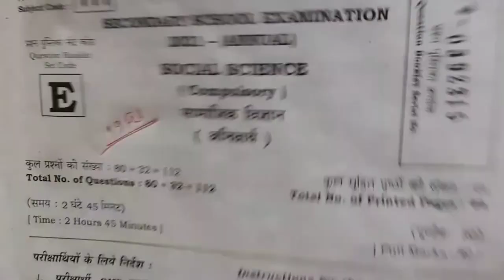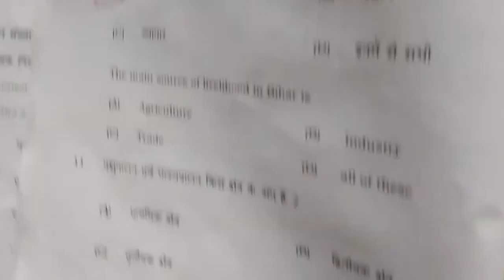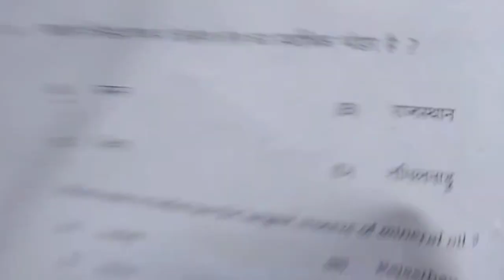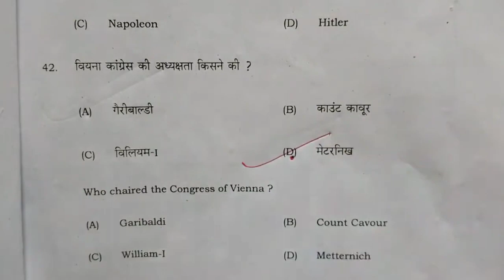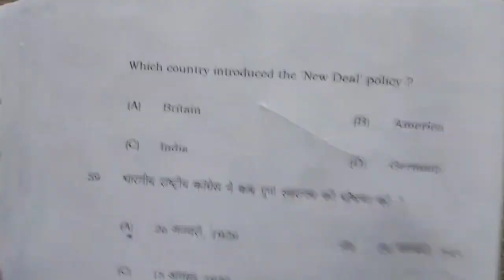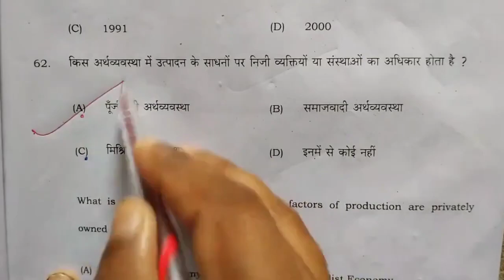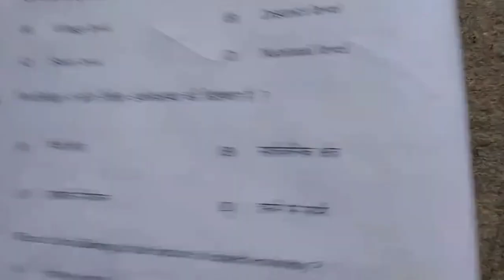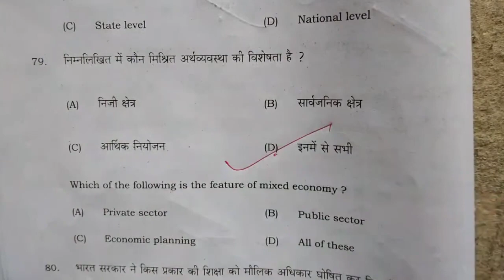Bihar Board Matric (10th) Social Science first(1st) Sitting Objective Set E Answer key 2021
About video:
10th social science firstsetting  answer key 2021
Class 10th social science  objective solution 2021
10th objective solution 2021
10th social science answer key 2021
10th social science answer key 2021
10th firstsetting answer key 2021
10th firstsetting  social science answer key 2021
10th social science firstsetting social science objective solution 2021
Class 10th  setting social science answer key 2021
Bihar board 10th exam 2021 social science  answer key 2021
social science answer key 2021 social science objective solution
Bihar board 10th exam social science objective solution 2021
10th social science objective answer key 2021
10th social science answer key 2021
social science objectives solution 2021
social science answer key 2021 class 10th
Bihar board 10th exam  2021social science answer key
Bihar board 10th board 2021
Bihar board social science answer key 2021
Class 10th bihar board
क्लास 10 बिहार बोर्ड एग्जाम 2021
बिहार बोर्ड एग्जाम 2021 क्लास 10th

10th_social​​_science_answerkey_2021
social​​_science_answer_key_2021
social​​ science_answer_key2021
10th_social​​ science_answer_key2021
10th_social​​ science_second_setting_answer_key_2021
class_10th_social​​ science__setting_answer_key_2021
10th_social​​ science_answer_key_2021

Bihar board 1stfirst sittingAnswer key 2021 | बिहार बोर्ड मैट्रिक परीक्षा 2021 मैथ  फर्स्ट सिटिंग का ऑब्जेक्टिव का उत्तर

Bihar Board social science  first sittingAnswer key 2021 SET - A
Bihar Board social science  first sittingAnswer key 2021 SET - B
Bihar Board social science  first sittingAnswer key 2021 SET - C
Bihar Board social science  first sittingAnswer key 2021 SET - D
Bihar Board social science  first sittingAnswer key 2021 SET - E
Bihar Board social science  first sittingAnswer key 2021 SET - F
Bihar Board social science  first sittingAnswer key 2021 SET - G
Bihar Board social science  first sittingAnswer key 2021 SET - H
Bihar Board social science  first sittingAnswer key 2021 SET - I
Bihar Board social science  first sittingAnswer key 2021 SET - J

Bihar board Matric Pariksha 2021 ka social science ka objective ka answer key 2021 , BSEB Matric Pariksha 2021 social science objective question ka answer key 2021 ka,